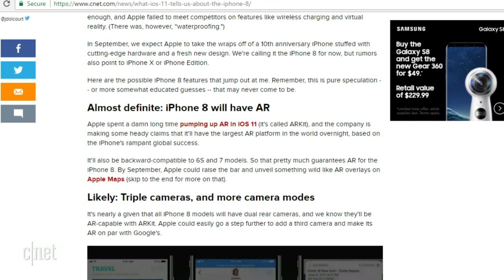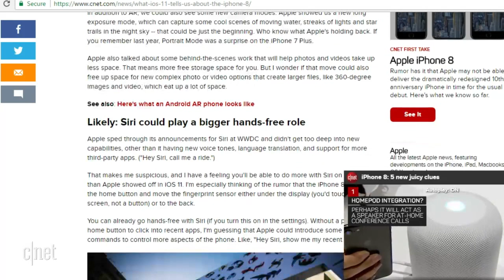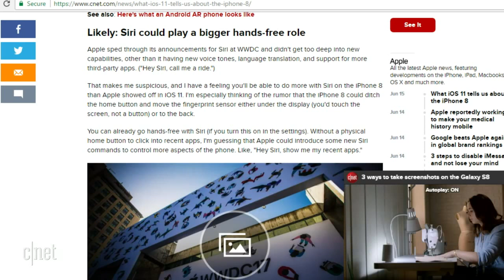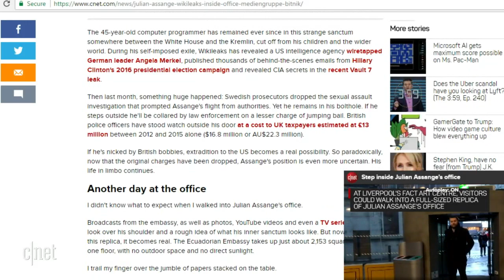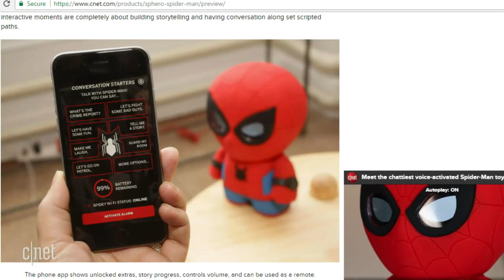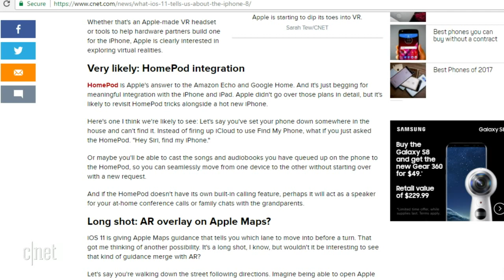Clues on the iPhone 8 lurk in plain sight (The 3:59, Ep. 241)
We also talk about Julian Assange's office and Sphero's Spider Man doll.

Good morning from CNET NY Studios while we record the daily news-bite podcast: The 3:59.  Hangout while we cover a multitude of stories from around the tech world and then Ben Fox Rubin & Alfred Ng will take your questions and comments in the chat.